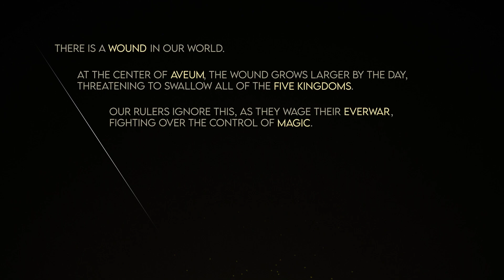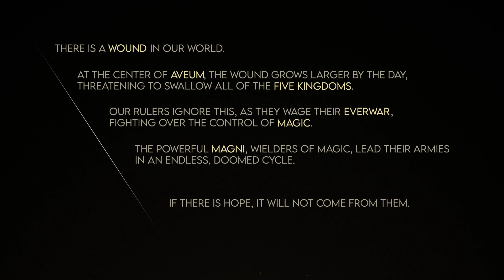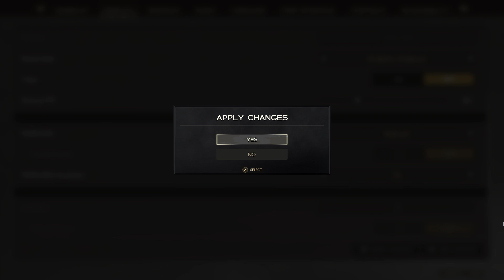Immortals of Aveum ( Return to the tower ) part1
Immortals of Aveum gameplay Walkthrough  PC spec
CPU: Intel(R) Core(TM) i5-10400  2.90GHz, 2901 Mhz, 6 Core(s), 12 Logical Processor(s)
Memory: 28 GB RAM
Current resolution: 1920 x 1080, 75Hz
Operating system:win11 64bit